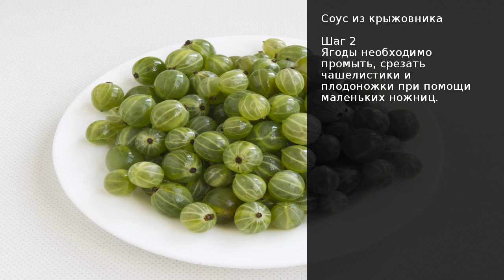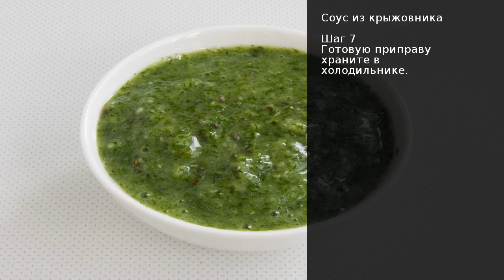Соус из крыжовника . Рецепт от шеф повара Максима Григорьева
Рецепт этой интересной приправы рекомендуется на одном из дачных форумов. Она быстро готовится, имеет изумительный зелёный цвет и на вкус очень яркая. Впрок такую не заготовить, но вдоволь насытиться витаминами можно в сезон.